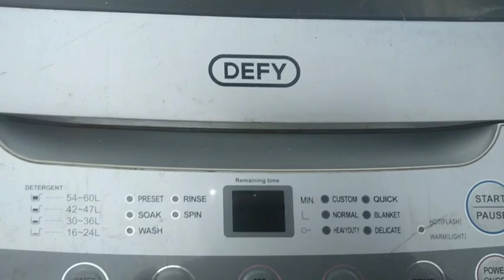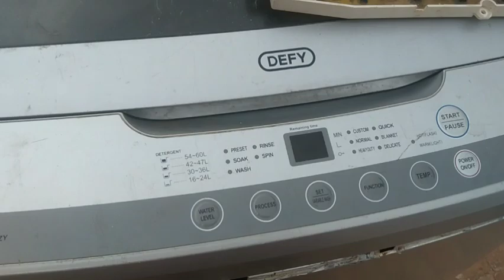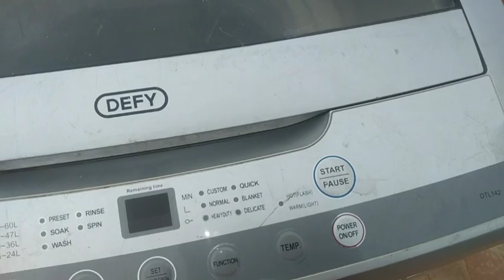How to solve E4 error code on defy washing machine